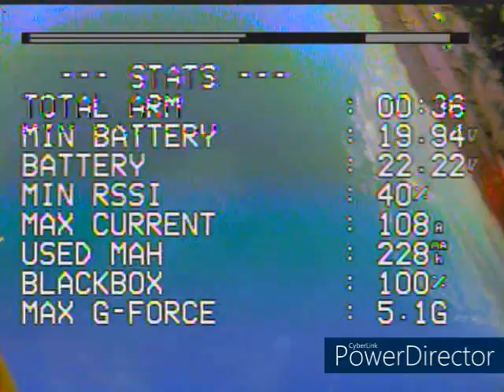Roma f5 v2 shady factory tune and burnt up motor